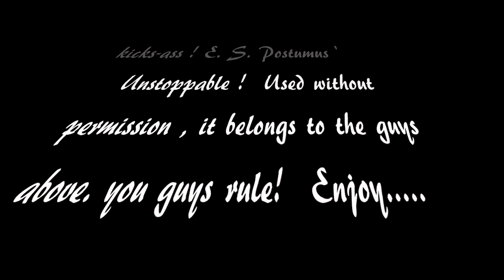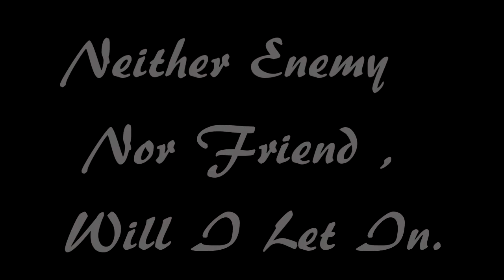Dungeons and Dragons Game Trailer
A trailer for my gaming group of my continuing game series, done Hollywood style. Well as much Hollywood as I could afford anyways. Also the music used was used without permission of which I gain 0 dollars as well. Hey its just for fun.